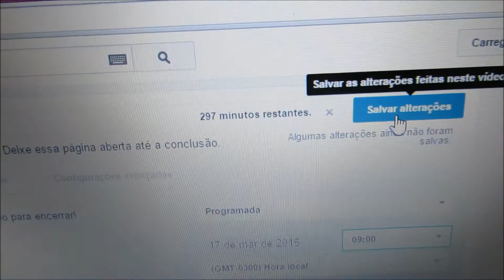Thor empacado e Aline com preguiça!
Vlog: Thor empacado e Aline com preguiça!
O vídeo de hoje é um resumo do meu final de semana e da minha segunda-feira! Levamos o Thor no veterinário para fazer uma radiografia e ele ficou empacado... O Elvis teve que carregá-lo no colo para conseguirmos colocar ele dentro da clínica!
Também mostrei um pouco sobre as últimas etapas da reforma do quarto da Aline e do tamanho da preguiça dela em me ajudar a colocar tudo em ordem!

Já conferiu meus últimos vídeos?